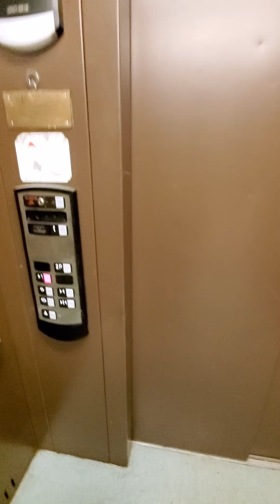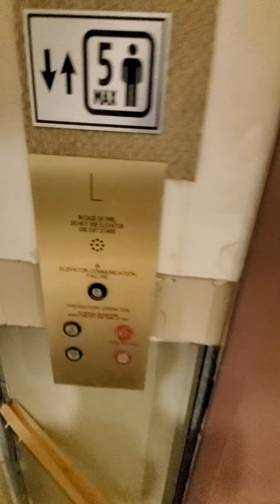March 1, 2021